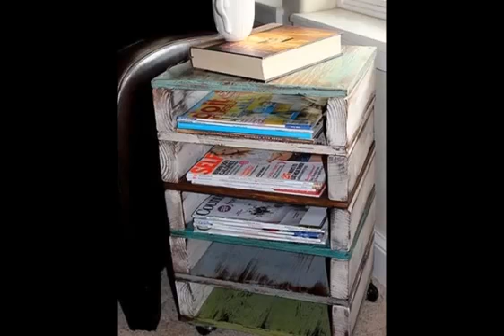1000+ creative ideas for projects And Ways To Recycle And Reuse A Wooden Pallet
1000+ creative ideas for projects And Ways To Recycle And Reuse A Wooden Pallet HD